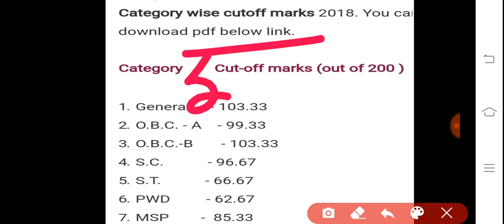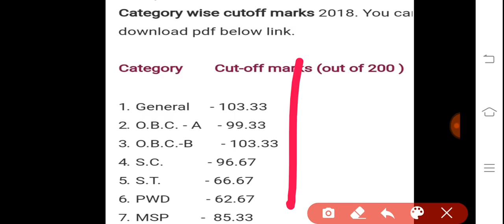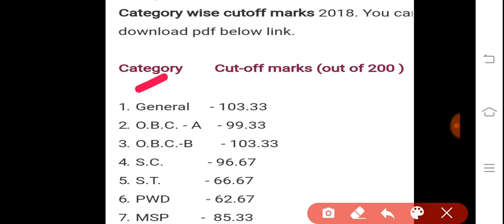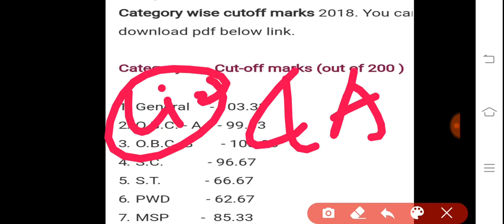Wb Psc মিলেনিয়াস বিগত বছরের Cut off ।। কত পেলে Preliminary পাশ করবে?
Todays Topic